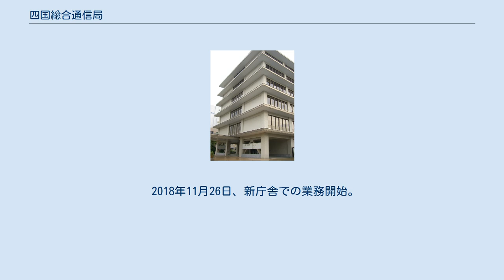四国総合通信局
四国総合通信局（しこくそうごうつうしんきょく）とは情報通信行政を所管する総務省の地方支分部局である。
徳島県・香川県・愛媛県・高知県を管轄している。
 当局は愛媛県松山市に所在しているが、四国管区における国の出先機関（地方支分部局）は15局中13局が香川県高松市に所在しているため、当局は松山市に所在する唯一の管区地方支分部局となっている。
 本所組織図 旧本庁舎は日本郵政グループ松山ビルに間借りをしている上に、同ビルは老朽化が問題となっていた。
また別館についても、前面道路が愛媛県と松山市が整備を行う予定のJR松山駅駅前整備に係る道路用地として拡幅される予定であるため、将来的には立ち退きをする必要がある。
四国総合通信局はこの別館の立ち退きを受け、老朽化している本庁も含めた移転を計画。
移転先については具体的には決定していないものの、松山市外へ移転する可能性もあることから、松山市議会や愛媛県議会では国に対し松山市外への移転をさせないよう2010年9月27日と10月8日にそれぞれ意見書を提出している。
要旨としては「総合通信局の松山市外移転は松山市の情報通信分野や地域経済に甚大な影響を及ぼす他、地元への定着もあることから是非とも松山市外へは移転しないように要望する」というものである。
 これら市外への移転を食い止めようとする愛媛県や松山市に対し、移転先としての受け入れに積極的なのが香川県高松市である。
高松市議会でも議題に挙がっており、当時建設中だった高松サンポート合同庁舎への誘致が有力視されていた。
高松市には四国管区における国の出先機関（地方支分部局）15局中、総合通信局と森林管理局を除く13局が所在しており、香川県と高松市はそれら出先機関を一ヶ所に集約した高松サンポート合同庁舎を建設中で、2006年（平成18年）11月には先行してA棟が完成し翌月12月に運用を開始した。
残るB棟についても2007年度予算案に設計費が盛り込まれたが、政権交代により2010年度からは予算が凍結されている。
しかし、香川県と高松市はこのB棟建設に意欲的であり、松山市・愛媛県意見書提出直後の2010年11月18日には国会議員に対しB棟の早期着工を要望していた。
 しかし、四国総合通信局は2015年4月10日、「庁舎移転に伴う新庁舎の設計」として、現庁舎近くに庁舎移転のため平成27年度に新庁舎の設計を行うことを発表し、これにより国立印刷局松山倉庫跡地（松山市味酒町二丁目14番地4）への移転が決定した。
2016年度に着工し、2017年度末の完成を予定している。
 2018年11月26日、新庁舎での業務開始。